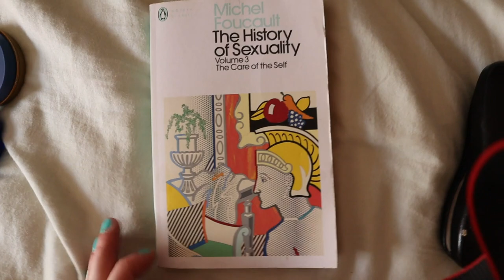gay gardening summer sessions w daniel mutton | HIGH AND BI VLOG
honestly... this video is wild 😭

hellooooo my sexy angel it is so beautiful to be back on youtube in front of you sexy people. I missed you big time x

Feel free to chat with me in the comments and tell me your favourite bits - as well as what you want to see next because its going to be a hot vlogger chick summer 😇

💘 I love you so much - sending you blessings and light. x

w-i-s-e--a-n-d--m-a-n-l-y